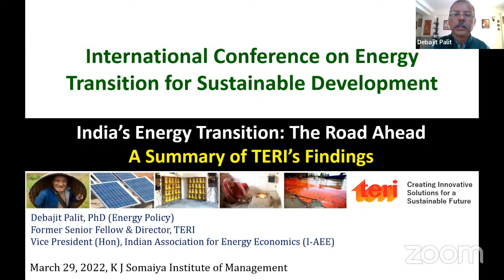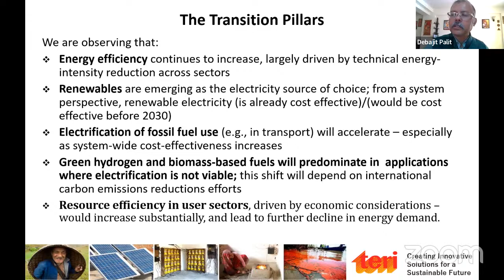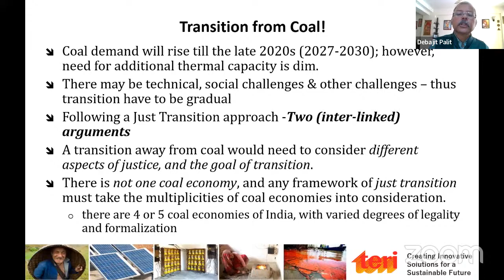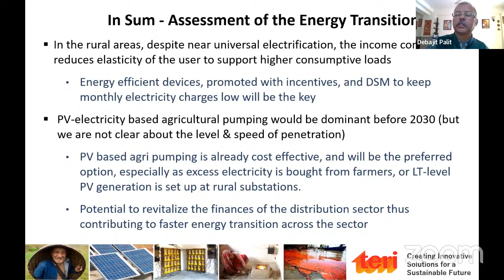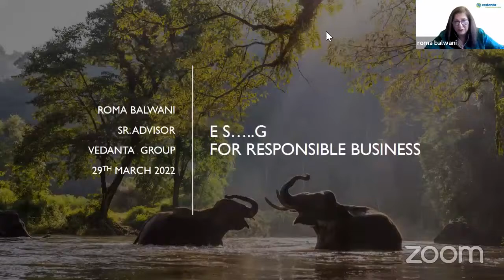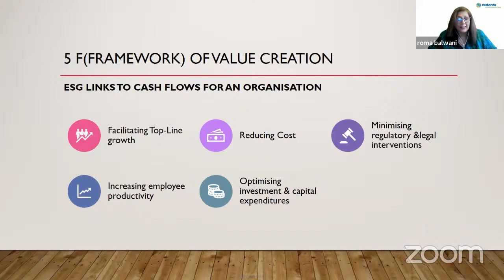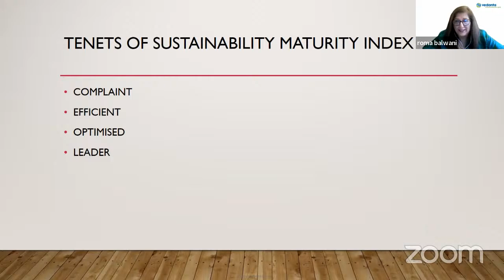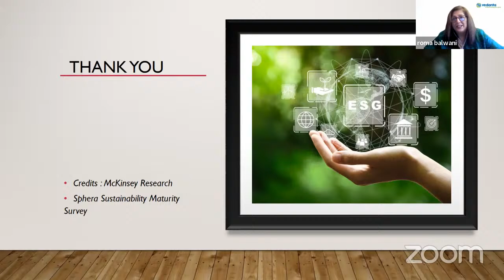1st International Conference on Energy Transition for Sustainable Development 2022 | Day 2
Day 2 of the '1st International Conference on Energy Transition for Sustainable Development' will witness Dr. Debajit Palit (0:03) as the keynote speaker addressing 'India's Energy Transition: The Way Forward' and Roma Balwani (56:55) for an invited talk on 'ES…..G for Responsible Business'.

Dr. Debajit Palit has more than twenty-five years of experience working in renewable energy, clean energy access and water-energy-food nexus. He has been listed among the top 2% of the world's scientists (for 2019 & 2020) by Stanford University and Elsevier BV. During his association with The Energy and Resources Institute (TERI), he has handled around seventy projects as a Principal Investigator/Team Leader.

Roma Balwani serves as the Senior Advisor and Former President - Communications & Brand, Vedanta Group. She is also an Independent Director and Chairperson of the CSR & NRC committees of John Cockerill, India. With a wealth of experience in strategic communications spanning over three decades, she has been responsible for driving communications, sustainability & CSR across the Vedanta Group.